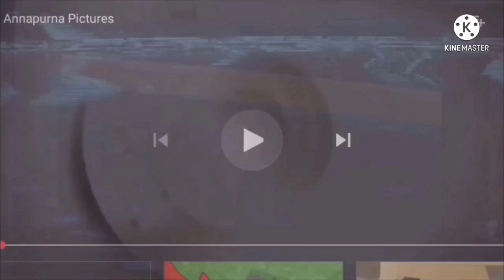74 Movie Studio Intros at once